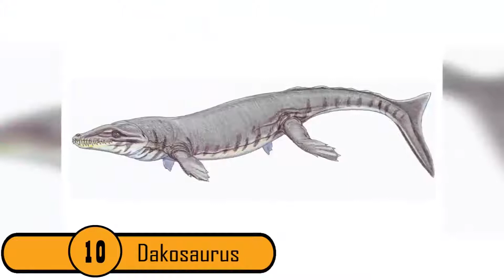Les plus grands monstres marins jamais